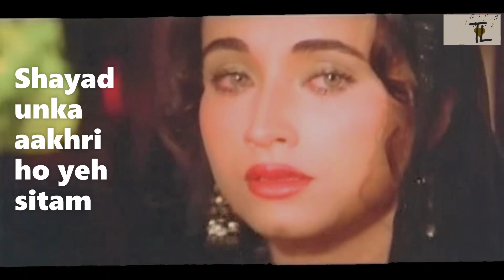Dil Ke Armaan Aansuo Mein | Heart Break Song | Nikaah(1982)| Salma Agha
Movie: Nikaah (1982)
Song: Dil Ke Armaan Aansuo Mein Bah Gaye
Starcast: Salma Agha
Singer: Salma Agha
Lyrics: Hasan Kamal